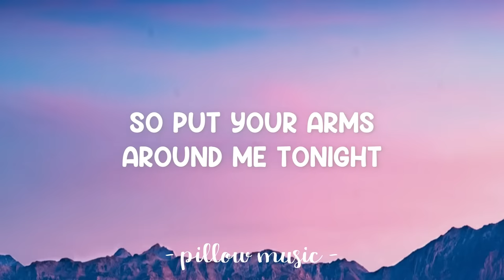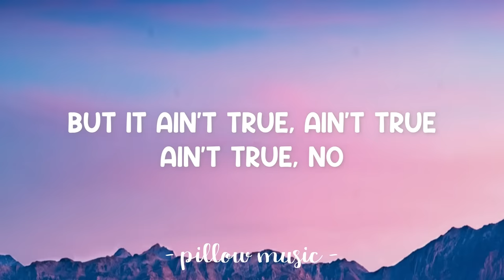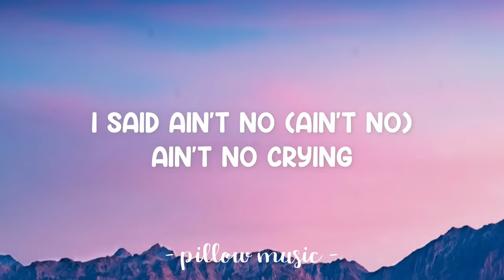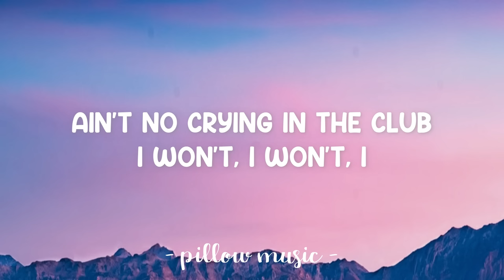Crying In The Club - Camila Cabello (Lyrics) 🎵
Lyrics video for "Crying In The Club" by Camila Cabello.

Ain't no crying in the club (hey, hey)
Let the beat carry 'way your tears as they fall baby
With a little faith, your tears turn to ecstasy
Ain't no crying in the club
I won't, I won't, I

You may think that you'll die without her
But you know that's a lie that you told yourself
You fear that you'll never meet another so pure
But it ain't true, ain't true, ain't true, no